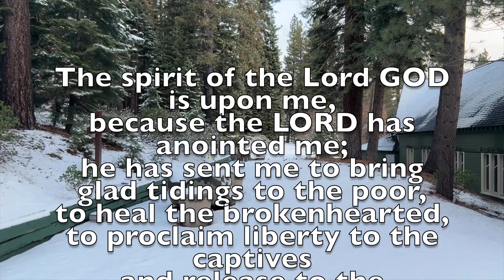3rd Sunday in Advent 2024